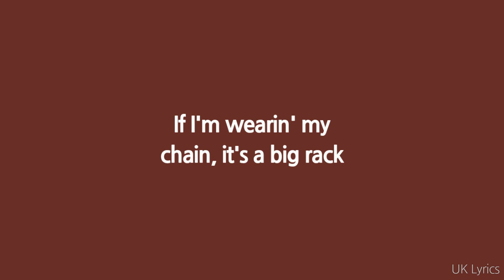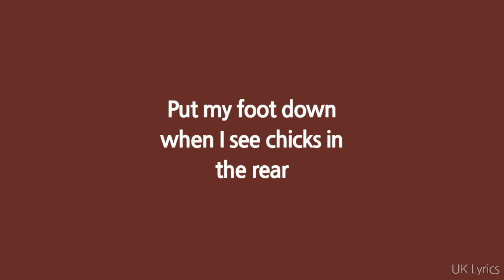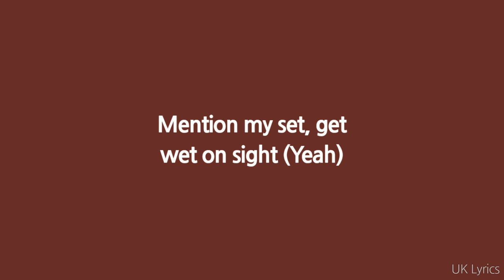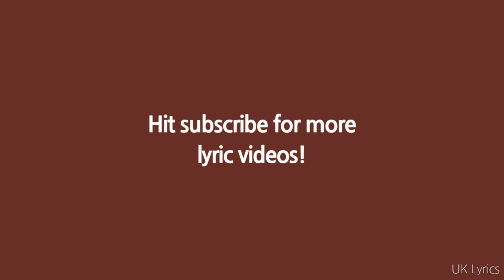AJ Tracey - Elastic (Lyrics)